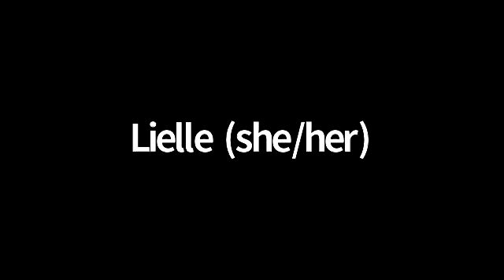IFLS: Under the Settler-Colonial Gaze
March 9, 2022 | Amy Barlow

Under the Settler-Colonial Gaze: The Discursive Construction of the Dangerous Muslim Woman and the Rise of White Nationalist Terrorism in Canada and the United States

Ms Barlow's lecture centres on the role that implicit racial and gender bias plays in the othering of religiously observant Muslim women.